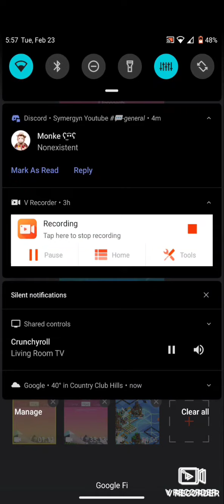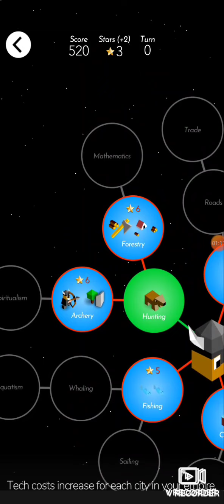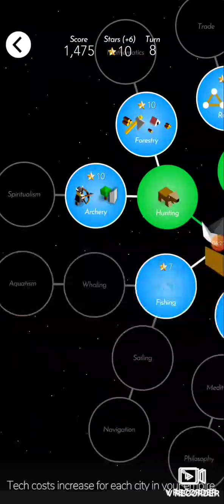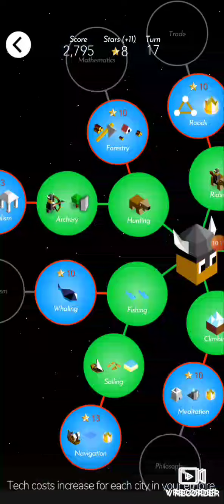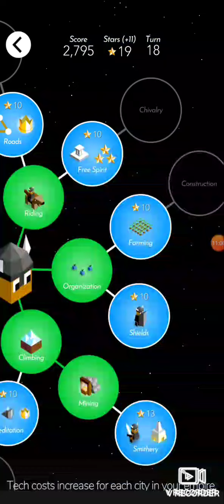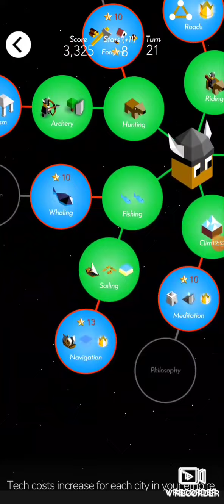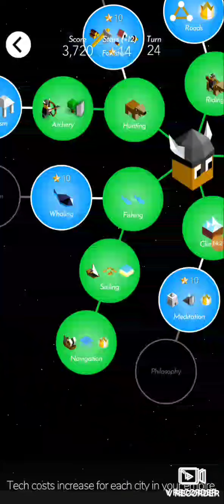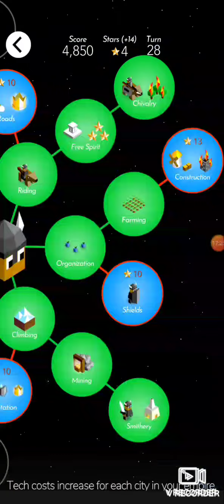The 1st Chronicle of Polytopia: Part 1